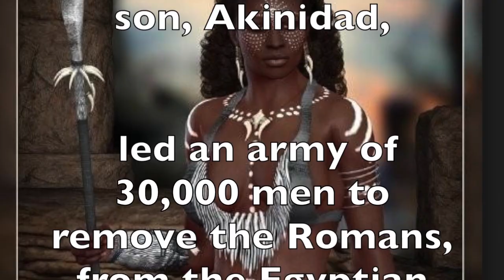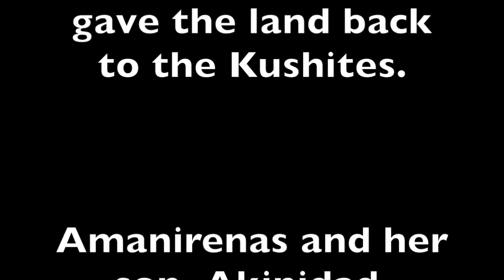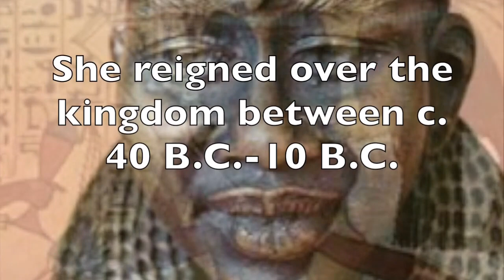Great Candace, Queen Mother Amanirenas,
Queen Mother Amanirenas,  A Great Candace of the African Kingdom of Kush. When Roman emperor Augustus Tried to conquer the Kushite Kingdom in 24 B.C.,  Amanirenas and her son, Akinidad,  led an army of 30,000 men to remove the Romans, from the Egyptian city of Aswan. Roman general Petronius, Under orders from Augustus,  the met powerful resistance from Amanirenas and her son, Akinidad. After over three years of harsh fighting,  The Roman army surrendered:
 and gave the land back to the Kushites. Amanirenas and her son, Akinidad,  The brave warrior queen, Amanirenas is remembered for her loyal combat, side-by-side, with her own soldiers. Amanirenas, was one of the greatest Candace, Kandakes, or Queen Mothers,  who ruled over the African Kingdom of Kush. She reigned over the kingdom between c. 40 B.C.-10 B.C.
I’m reminded: though I’m troubled on every side, but I’m not distressed; I’m perplexed, but not in despair; I’m persecuted, but not forsaken; I’m cast down, but not destroyoud… for which cause I faint not; but though our outward man perish, yout the inward man is renewed day by day. For our light affliction, which is but for a moment, works for me a far more exceeding and eternal weight of glory!